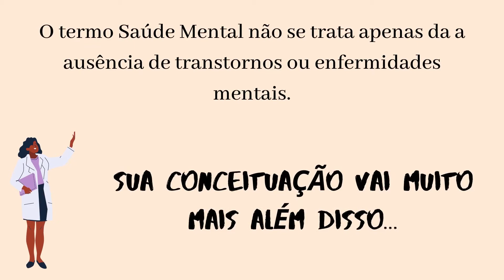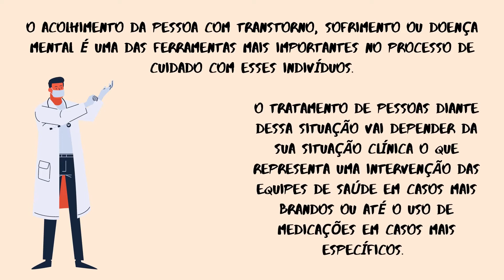Saúde Mental e o Setembro Amarelo 💛